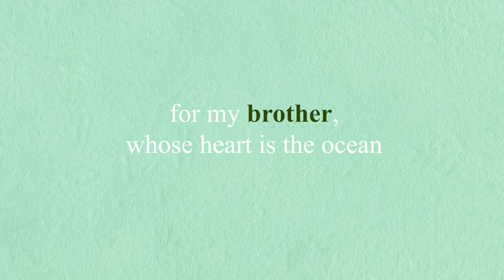A WEEK IN MY LIFE 🐳 | a scuba diving vlog in apo island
welcome to another a week in my life vlog (scuba diving edition)

in this video, i finally went scuba diving after months of staying on the surface. to say that i missed being underwater is an understatement. which is a surprising transformation given that i used to avoid the ocean as a kid.

i would like to dedicate this video, to the little boy who would drag me to the ocean with his khaki pants and sando shirt.

this is for samuel
i owe you the seven seas combined